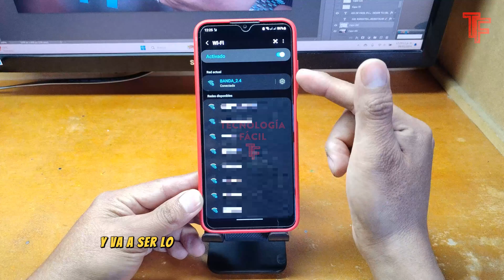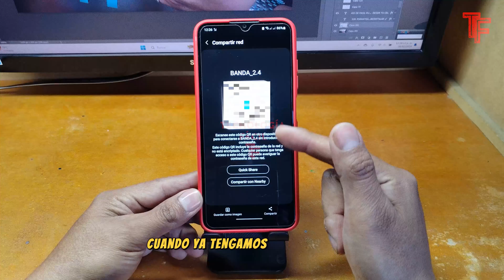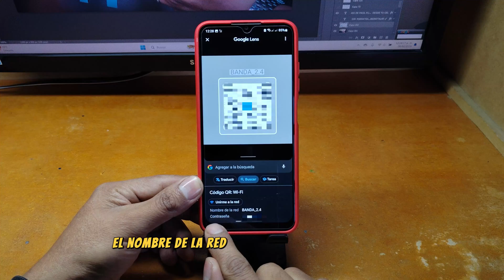📱Cómo Ver Mi Contraseña WiFi | Fácil y Rápido | 2025 | Desde Tu Celular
Necesitas ver la contraseña de tu wifi o de cualquier WiFi al que este conectado y desde tu celular? Aquí te digo como!